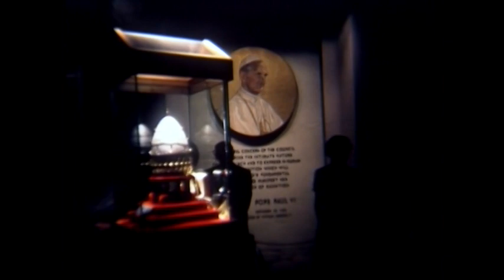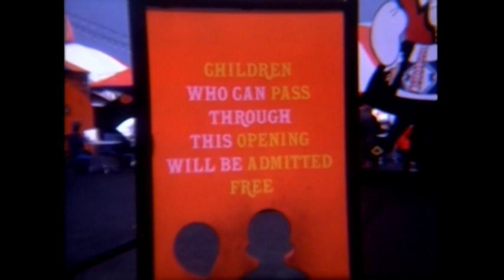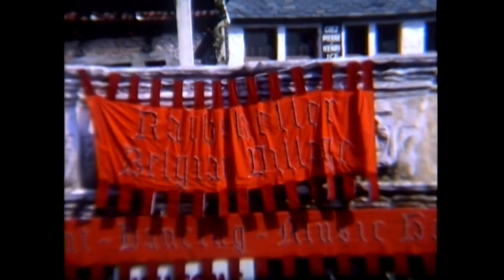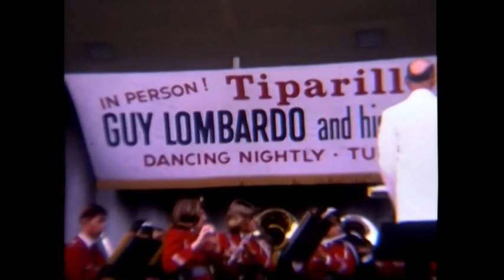Alfred Slesinger's World's Fair 1964-1965, Part 2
Classic film footage created by Alfred Slesinger, (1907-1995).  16mm movies with sound added. Mr. Slesinger devoted his life to traveling, photography, and sharing with friends.  He worked to create these film treasures well ahead of anything in its time.